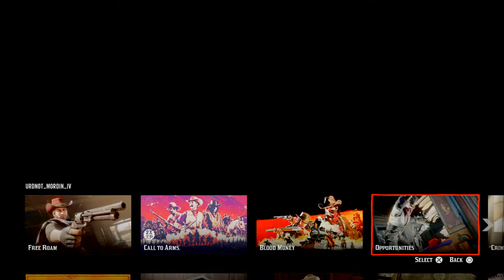Legendary animal hunt in Red Dead Online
Hunt legendary and perfect animals. Fish salmon, trout and muskie etc. in red dead redemption 2 Online.

Legendary beaver tracking at 1:03:04, confrontation at 1:11:06

Follow the female hero who traveled from Los Santos in the Milkyway to the Andromeda galaxy and became humanitys pathfinder.
Her afro krogan background, education and brilliant genious has created a compassionate, social and powerfull leader with a vision for inter galactic cooperation.
While many of her N7 heroes chose blue hair as a personal statement, she settled for a more delicate blond which leaves you with an open question and slight attraction.
What her life was before in Los Santos is clouded in fascinating mystery.

Her correct name is Urdnot Mordin IV.
She is a full member of the krogan klan Urdnot through her succesfull relations, genes, businesses and rite of passage on the planet of Tuchanka.
This intriguing fact is still being debated among the Krogan shamans, klan leaders and genetic scientists.